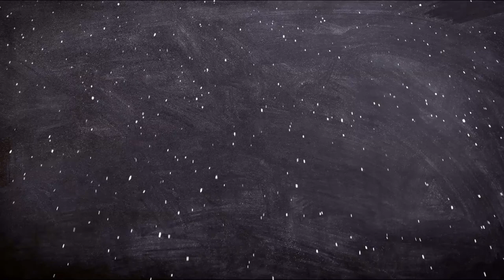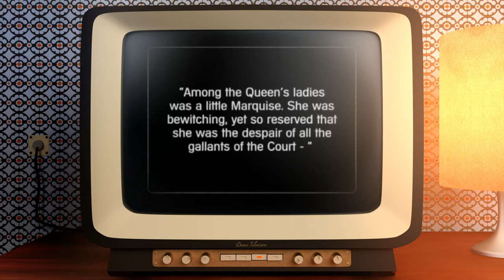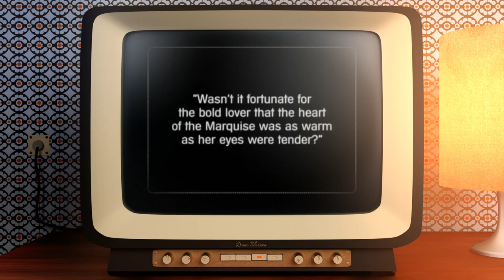BIOGRAFIA REAL DE RODOLFO VALENTINO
En el vídeo de hoy de Biografías de ficción, BIOGRAFIA REAL DE  RODOLFO VALENTINO